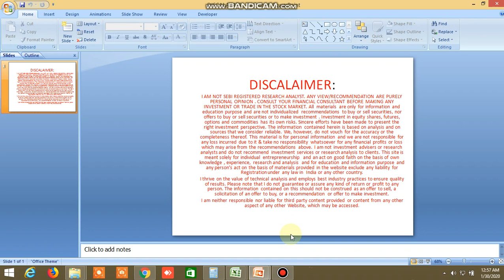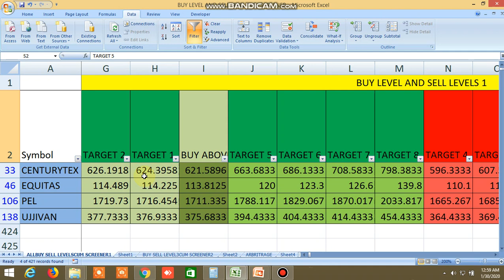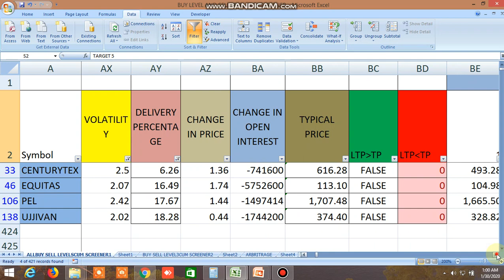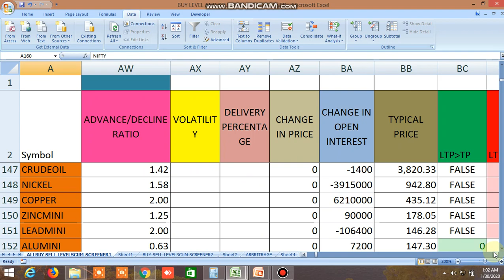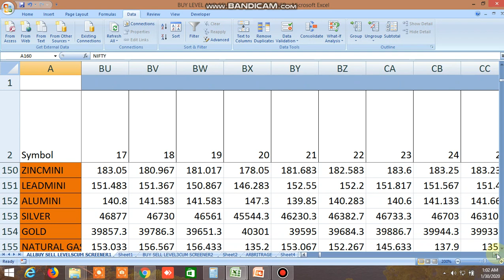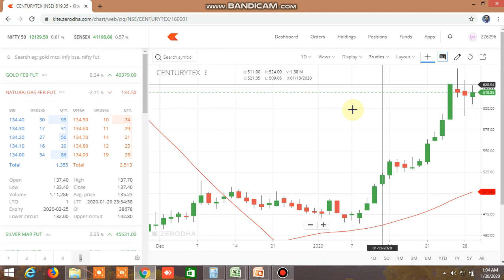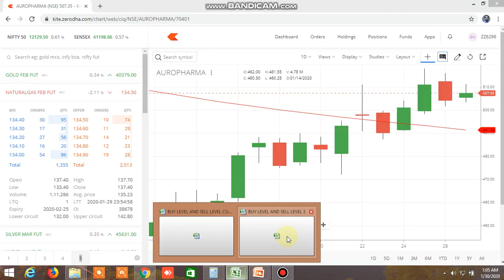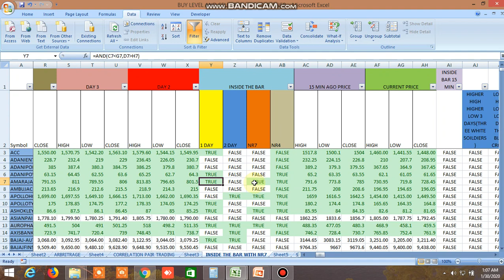BUY SELL LEVEL, 100DMA STRATEGY, INSIDE THE BAR, NR4, NR7, CANDLESTICK PATTERN FOR 30.01.2020